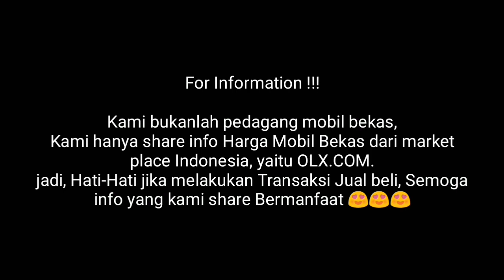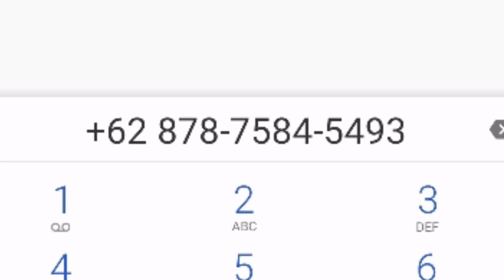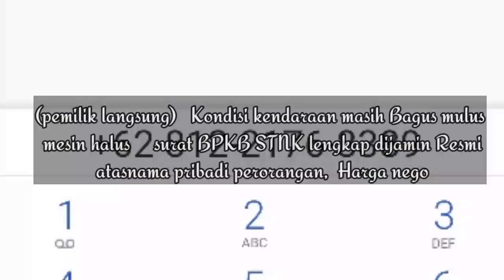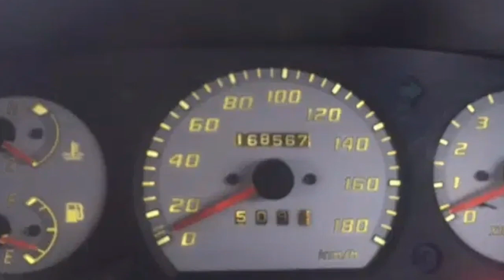Update Terbaru Harga Mobil Bekas Daihatsu Taruna 1.6 CSX - Oxxy Tahun 1995-2005 Murah banget 40 Juta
SUbsribe Channel Mobkas Update !!!